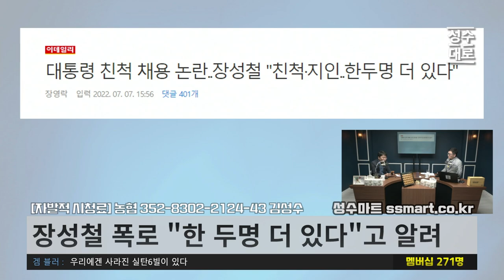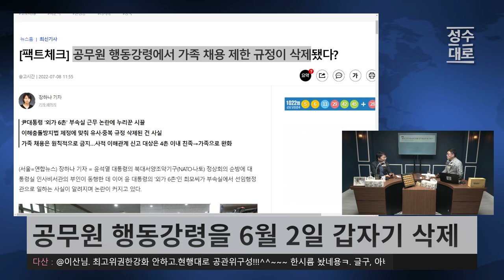최순실도 못타본 1호기, 박근혜랑 40년 인연이었는데! | 김성수 조상호의 정치아싸 (짤)